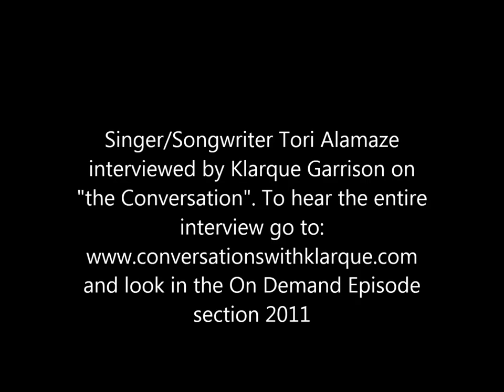Tori Alamaze talks about the early part of her career on Survival Radio Network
the Original singer of Ceelo's "Don't Cha" singer Tori Alamaze drops by to tell us how the Pussy Cat Dolls got the break she should have! This is "the Conversation" w/ host Klarque Garrison. for the full interview go and go to the On Demand section (2011)